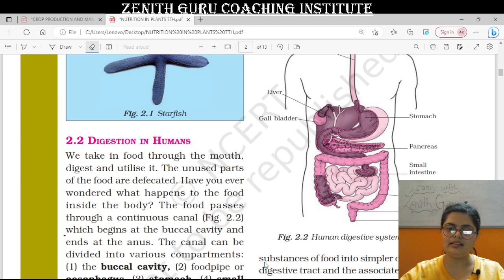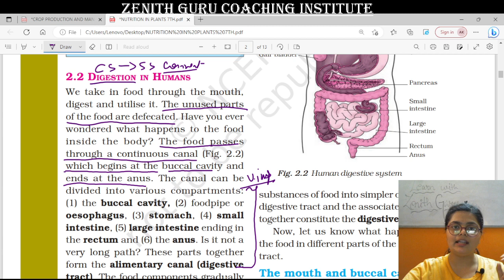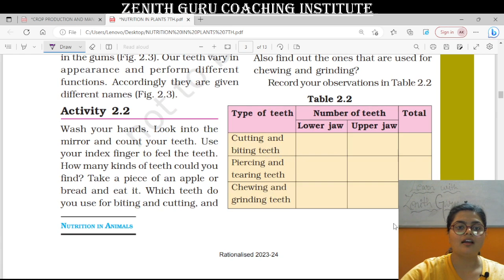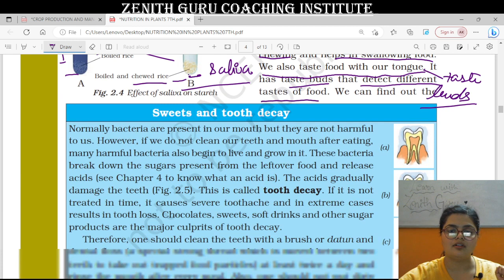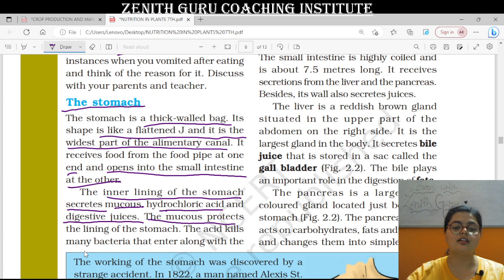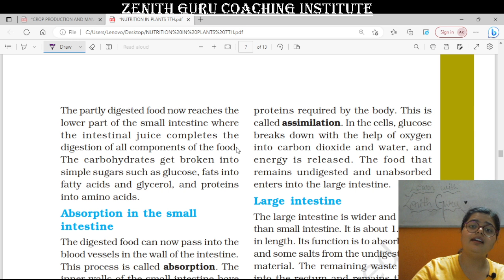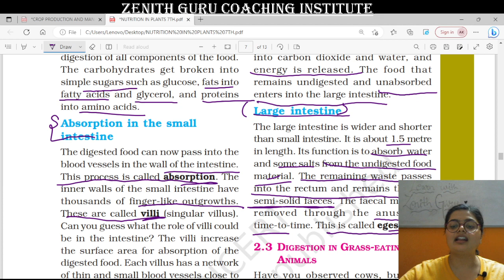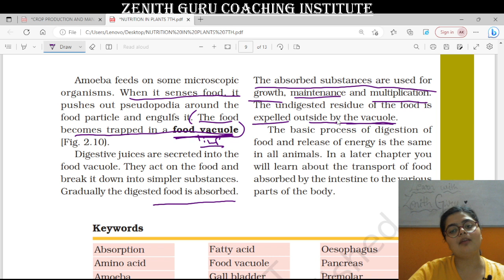CLASS 7 SCIENCE NCERT Nutrition in Animals Chapter 2 II LECTURE NO 002